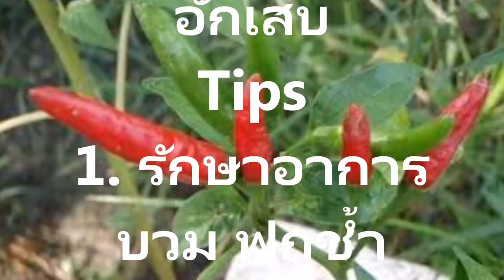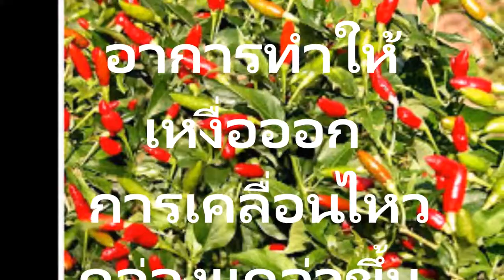พริกขี้หนูสรรพคุณรักษาโรคหิด อาการปวดตามเอวและน่อง อาการบวม ฟกช้ำ